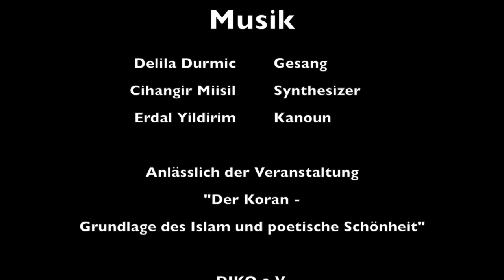Gel gör beni (türkisch)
Musik

Delila Durmic    Gesang
Cihangir Miisil  Synthesizer
Erdal Yildirim    Kanoun

Anlässlich der Veranstaltung
"Der Koran - Grundlage des Islam und poetische Schönheit"

DIKO e.V.
VHS SüdOst Lkr München